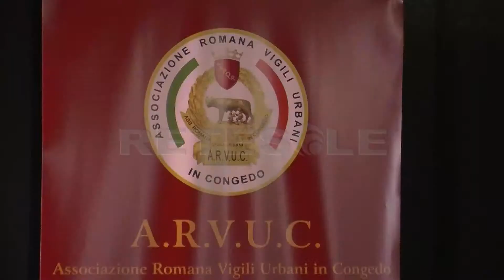RETESOLE TGLAZIO Romatiaccoglie, nuovo progetto di servizio civile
Avere una laurea, parlare due, tre anche quattro lingue, essere giovani e pieni di entusiasmo. No, non sono le referenze dei nuovi giovani in carriera, ma dei ragazzi e delle ragazze, italiani e non, che hanno deciso di mettere le proprie competenze al servizio della città e degli altri. Sono i ragazzi del servizio civile, nel caso del progetto “Roma ti accoglie”, al servizio del turista.

Il progetto si avvale anche della collaborazione di altre realtà come l'associazione ARVUC.

se fino ad oggi si è creduto che Roma fosse come una bella donna, che pensa di non doversi sistemare per apparire bene, bisogna ricordarsi che anche la bellezza sfiorisce, senza mani amorevoli a curarla.